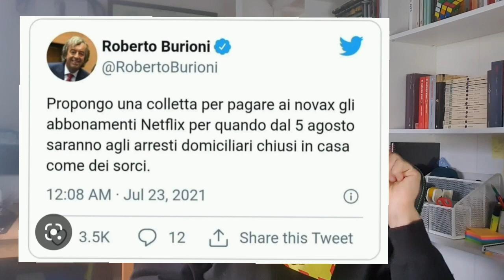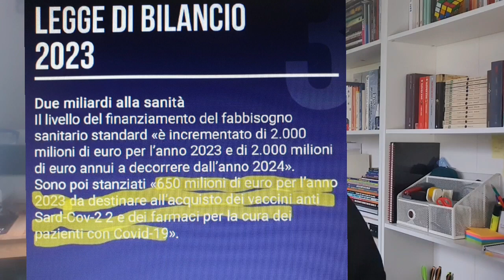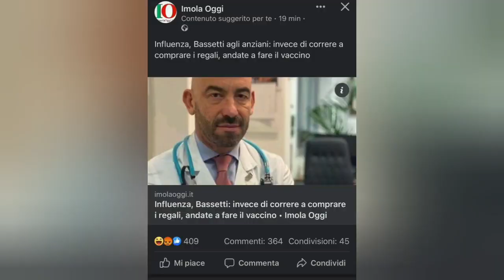I No Vax Hanno PERSO | Schiacciati Dalle Evidenze Scientifiche e Legali !!!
Cari No Vax, smettetela di opporre resistenza, accettate i fatti: Dovete VACCINARVI.

LA SCIENZAH parla chiaro, la Corte Costituzionale Vi ha DISTRUTTO.

Evviva la campagna vaccinale, vacciniamoci si si si!